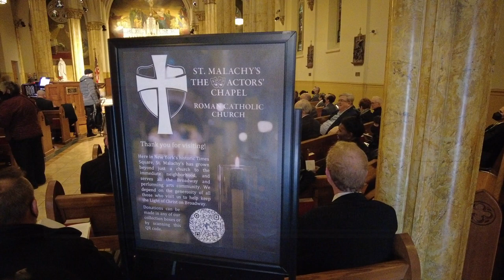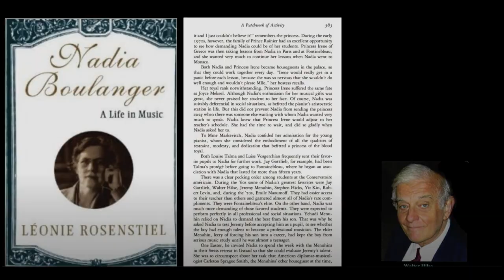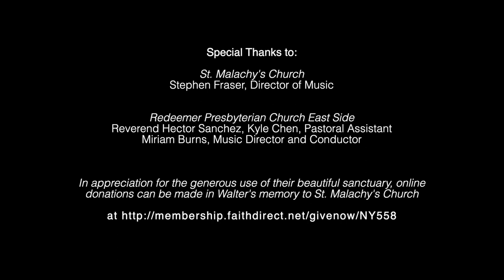Walter Hilse A Celebration of Life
Renowned organist and composer, Dr. Walter Hilse (July 16, 1941- December 31, 2022) passed away peacefully in his sleep early on December 31, 2022 at home.

A native New Yorker, he grew up in Astoria, Queens and earned his advanced degrees from Columbia University, with a degree in mathematics as well as in music. He was a student of Nadie Boulanger, Maurice Duruflé, Vincent Persichetti, and Bronson Ragan.

As a solo performer he appeared throughout the United States, Europe, and the Far East, making triumphant tours of Sweden in 1990, 1994, and l995. He gave five critically acclaimed solo organ recitals at New York City’s Alice Tully Hall, and several complete performances of Bach’s The Art of Fugue. He was a prize-winning fellow of the American Guild of Organists (A.G.O.) and had recently retired from the faculty of the Manhattan School of Music.

Dr. Hilse’s compositions include over 80 art songs; an a cappella Mass for SATB chorus; over 20 anthems and psalm settings; a setting of various Sabbath-morning texts; compositions for solo organ; a piano suite; and numerous works for instrumental ensemble. He was awarded the Joseph H. Bearns Prize of Columbia University (1966) and the Choral Composition Prize of the Boston Chapter A.G.O. (1974).

As a musicologist, he specialized in the work of both Paul Hindemith and Christoph Bernhard, and was a regular contributor to The American Organist.
A man of quiet faith, he was the Artist-in-Residence at St. Peter’s Lutheran Church where he gave numerous recitals, the Associate Organist at Congregation Rodeph Sholom and the organist for Redeemer Presbyterian Church since 1996.

As a consummate and beloved teacher, Walter was known for the endless support and encouragement he gave to all his students.

He will be remembered for his virtuosity on the organ, sensitive collaborations with the numerous fine musicians across the city, his sense of humor, quiet wisdom and gentle kindness, not to mention his fondness for cats and good taste in confections.

This video is a record of the Celebration of Life held in his honor at St. Malachy's Church on January 20, 2023Renowned organist and composer, Dr. Walter Hilse (July 16, 1941- December 31, 2022) passed away peacefully in his sleep early on December 31, 2022 at home.

This video is a record of the Celebration of Life held in his honor at St. Malachy's Church on January 20, 2023